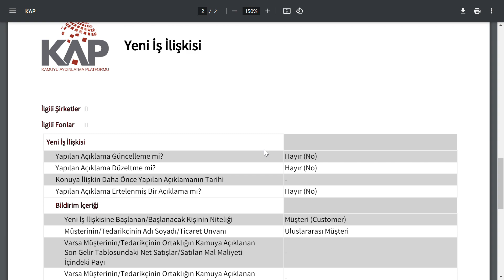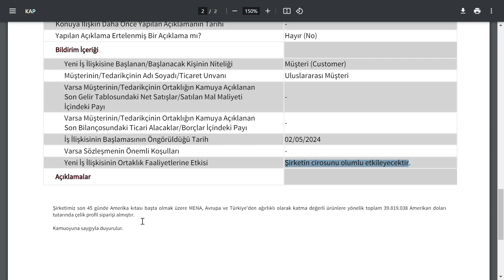1.288.145.879,30 TL TUTARINDA SİPARİŞ ALDI | SONUÇ ? BİST BORSA HİSSE PARA ŞİRKET COİN KÂR SHARE